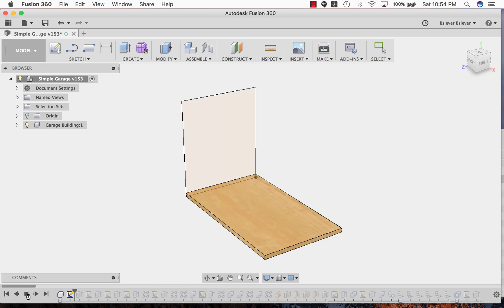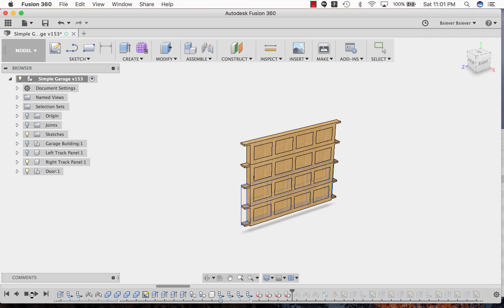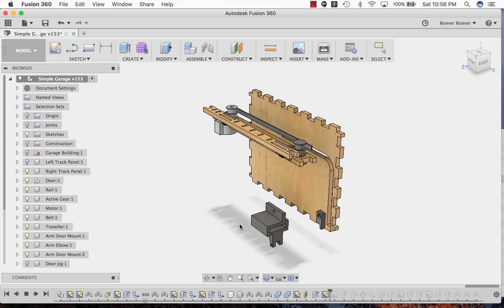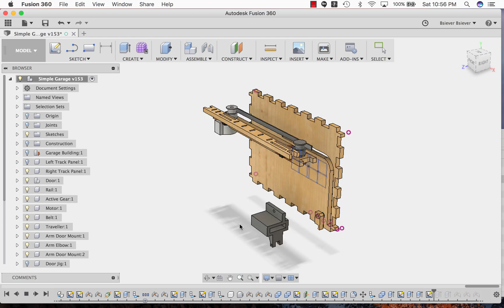Mini-Garage Model Construction (AutoDesk Fusion 360)